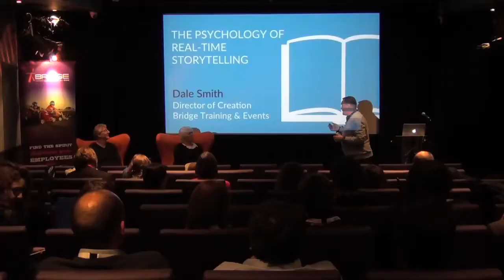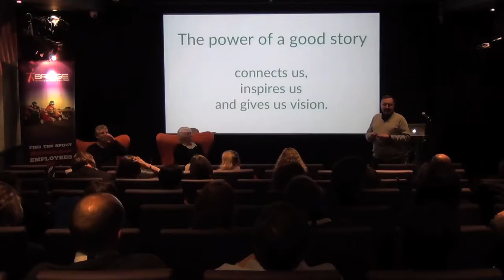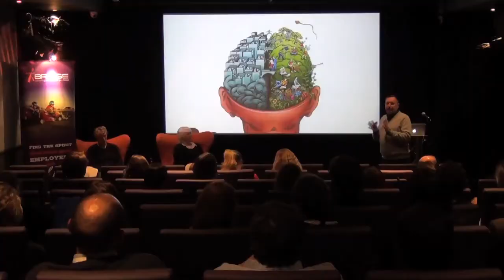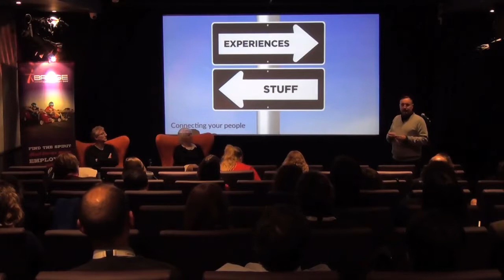The Psychology of Real-Time Storytelling - BridgeTalks with Dale Smith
Dale Smith, Director of Creation at Bridge Training & Events introduces the topic "The Psychology of Real-Time Storytelling" on December 8th, 2015 in Soho, London.